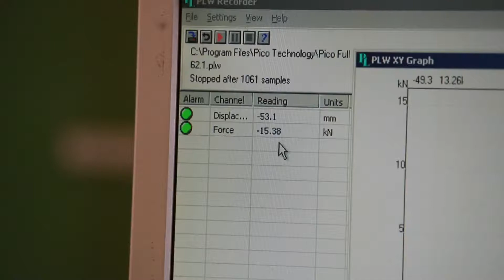Earthquake Testing Video Lockwood Homes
We have been designing and building homes that withstand earthquakes and extreme weather conditions for nearly 70 years. Find out why our building system and people create high performance homes that are safe, healthy, warm and dry.